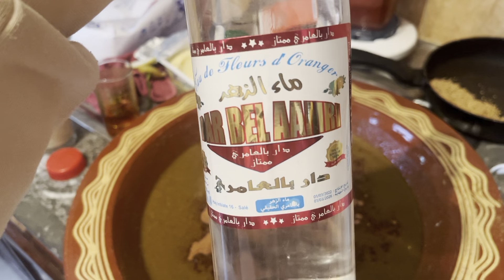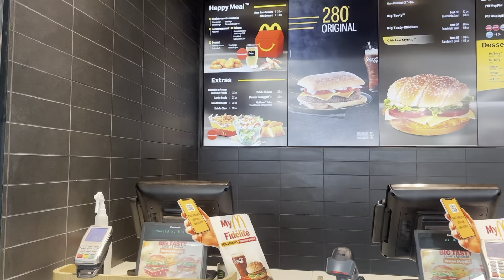تحضيرات لاول رمضان مع زوجي بعد اعتناقه للاسلام (الشباكية) 🇨🇳♥️ آخر زيارة طبية قبل الولادة 🫶👨‍⚕️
شاركت معاكم يومان من حياتي في آخر اسبوع حمل لي ♥️ ايضا بغيت نشارك معاكم اجواء رمضان و التحضيرات الي وجدناهم مع زوجي لاول مرة من بعد اسلامه 🤲🏻 كنتمنى يعجبكم الفيديو و نكونو خفاف على قلوبكم ♥️
فرجة ممتعة 😍🫶